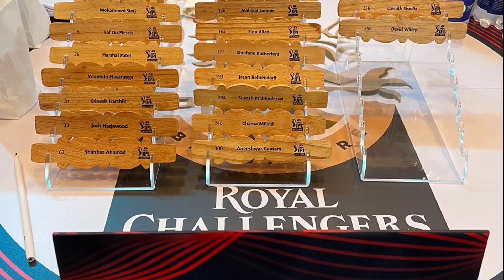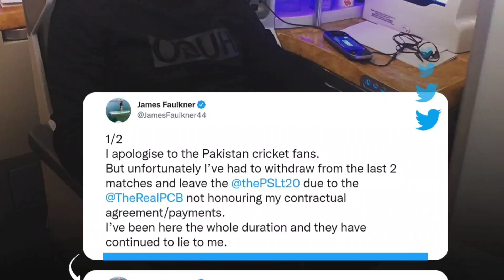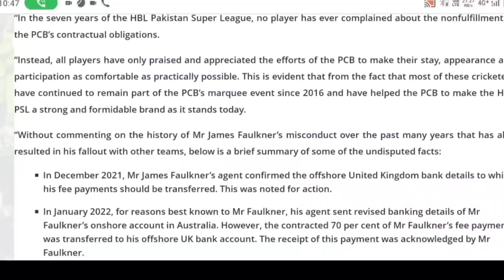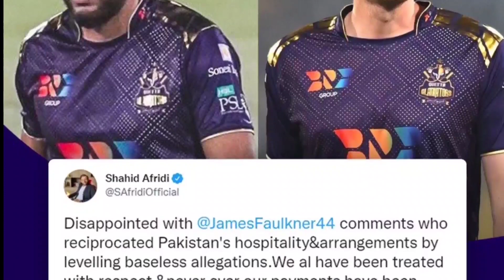James Faulkner and PCB || James faulkner Payment Fraud By PCB || PSL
James Faukner and PCB || James faukner Payment Fraud By PCB || PSL

James Faukner Payment Fraud By PCL Force Him To Leave Pak With Helmet On Lamps.
James Faukner Payment Fraud By PCL Force Him To Leave Pak With Helmet On Lamps,PCB,PSL,james Faukner,IPL,Coruption,Uk Bank,Australia bank,पाकिस्तान फिर पैसे खा गया खिलाड़ी के,James Faukner Fraud,James Faulkner throws bat helmet onto chandelier,PCB official,James Faulkner Calls Out Disgraceful Treatment By PCB,Australian cricketer left PSL for not getting money,Pakistani board

I hope that you admired the video.

Heartfelt thank form @The_HD_Vlogs team for watching the vlog .

Gesundheit!